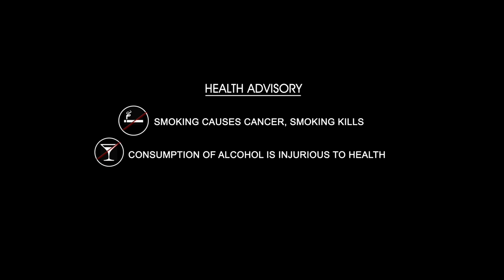Actor Sivaji Raja Exclusive Interview || Frankly With TNR #56 || Talking Movies With iDream #348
👉 Episode 1 Sivaji Raja is an Indian actor and comedian who primarily works with the Telugu film industry. He has acted in nearly 350 films. He made his debut with the film Bobbili Raja (1990). Some of his Telugu films are Aho Brahma Oho Shishya, Aithe, Devudu, Kalisundam Raa, Manasistha Raa, Moguds Pellams, Murari, Okkade, Ninnu Chudalani, Pelli Sandadi, Puttintiki Ra Chelli, Sampangi, Samudram, Shankar Dada MBBS, Vinodam etc. He is known for his acting in the films- Murari (2001) directed by Krishna Vamshi, Moguds-Pellams (2005) directed by senior Telugu actor Ranganath, Shankar Dada MBBS (2004) directed by Jayant C. Paranji.He has acted in the super hit Telugu comedy serial Amrutham which was originally telecasted in Gemini and re-telecasted in different channels several times. He has also hosted a game show by the name Moguds-Pellams along with actress Surekha Vani.

Sivaji Raja shared his feelings and opened up about his film career and also about his life journey in an exclusive Interview with Frankly with TNR at "Talking Movies with iDream" show.

@8:10 - I injured him with knife
@20:57 - Sivaji Raja about how he entered into film industry
@34:234 - Sivaji Raja about how he meet with an accident
@42:18 - Sivaji Raja about his parents
@56:11 - Sivaji Raja about Tanikella Bharani
@1:11:06 - Sivaji Raja about Mohan Babu
@1:25:55 - I don't believe in god